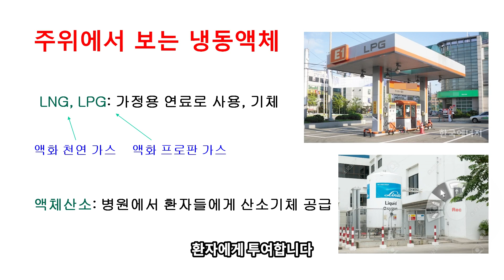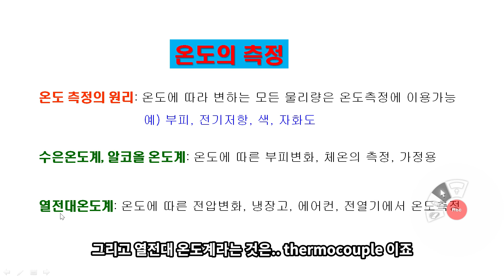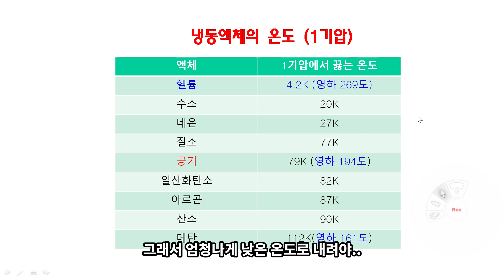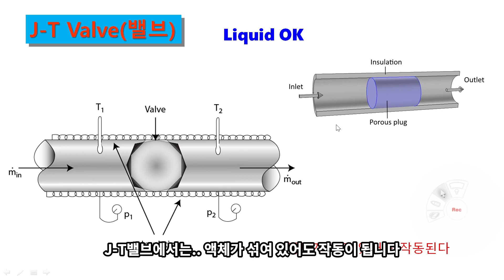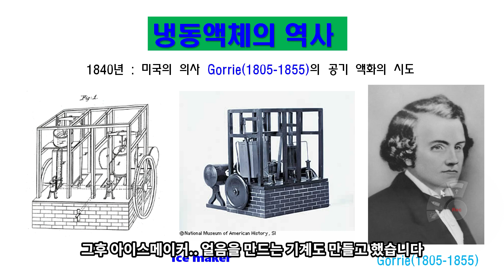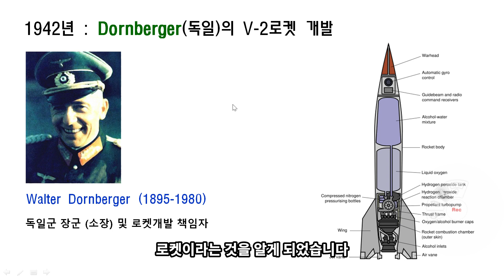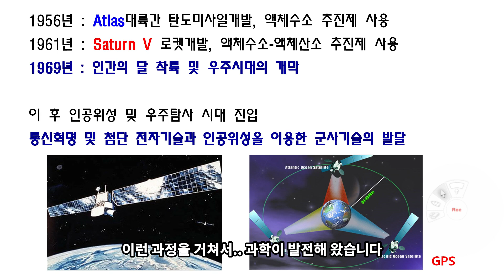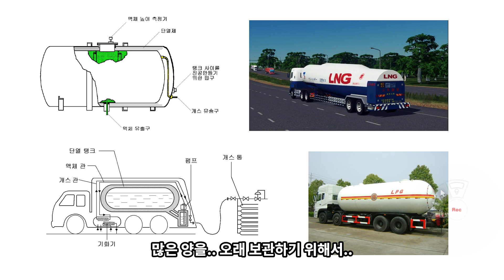(제16강)현대물리학의세계-냉동액체